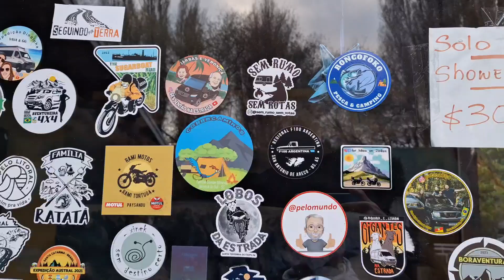EP19...realizei meu sonho